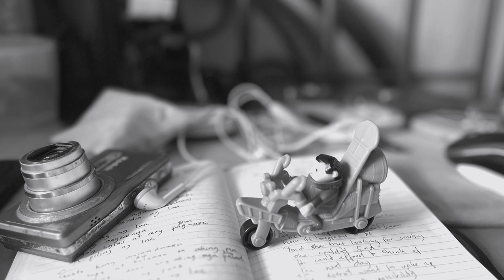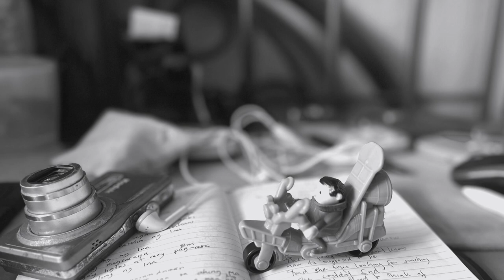These People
Words and Music by Gil Merino Valdez